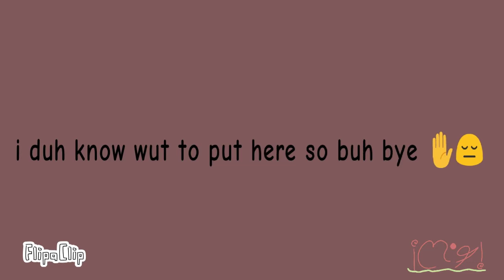¡Slight blood TW! (Ugly✋😩) [Spoilers for TNT] Ace Attorney || Bloodpop meme || Godot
this is ugly 👉👈